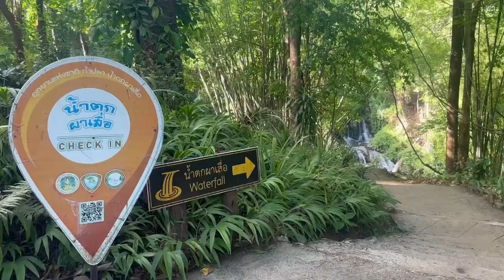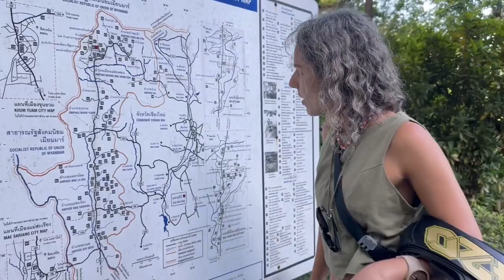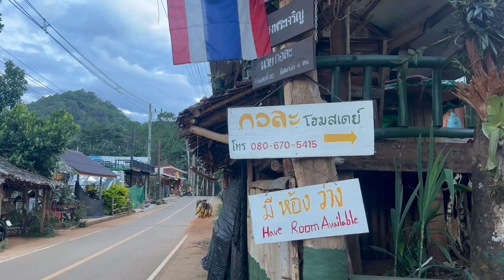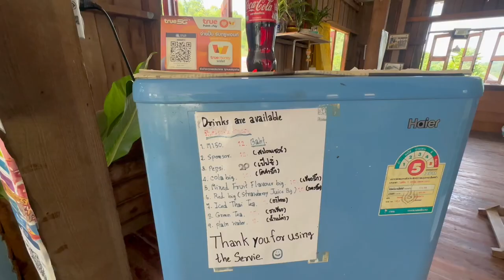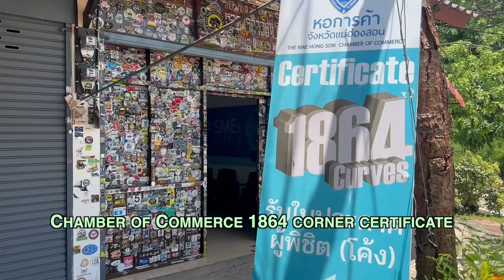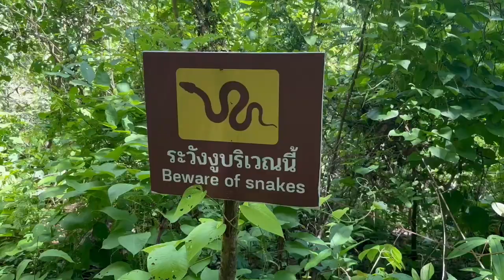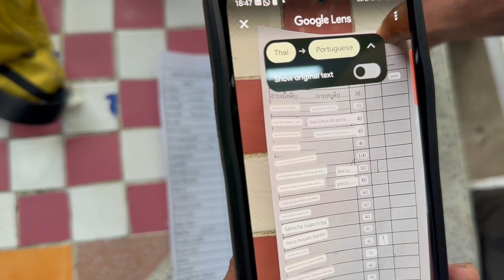(1/2) Viagem de MOTO no norte da TAILÂNDIA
No início do mês fiz uma viagem de moto pelo Norte da Tailândia com uma pessoa que conheci… no Tinder!

Foram 5 dias percorrendo uns 500km de muitas curvas e cenários incríveis. Comecei em Pai e terminei em Chiang Mai, passando pro Mãe Hong Son

Dividi esse rolê em dois vídeos - partes I e II

No próximo vídeo vou dar detalhes do roteiro e valores mais detalhados

Compre Seguro Viagem com a Safetywing (o mais barato do mercado, ideal para nômades)

Solicite seu Wise e ganhe desconto na primeira transferência (cartão de débito internacional multimoedas que eu uso)

Compre meu Guia Completo do Deserto do Atacama (com informações atualizadas de 2022)

Leia as dicas com roteiros completos dos lugares que visito no meu blog

Ei! Sou a Carla Boechat. Tenho 35 anos, sou nômade há mais de 7 anos e criei o blog Fui Gostei Contei em 2013. Viajo o mundo sem residência fixa e levo tudo o que eu preciso em um mochilão de 50 litros.

Aqui no meu canal você encontra VLOGs do meu dia-a-dia na estrada, e também outros conteúdos sobre o que aprendo (e desaprendo) nesse estilo de vida tão fora do convencional.